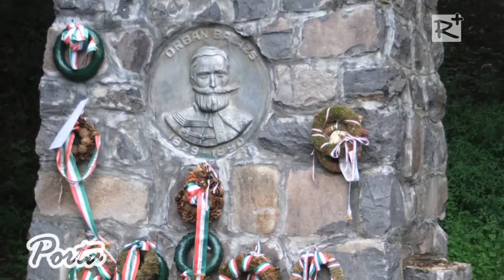Határtalanul - 44 gödöllői diák kirándult Erdélybe.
A Gödöllői Erkel Ferenc Általános Iskola tanulói öt élményekkel teli napot töltöttek Erdélyben a Határtalanul program keretében.

Porta 133. / 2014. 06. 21.